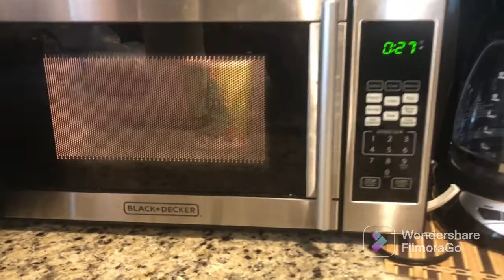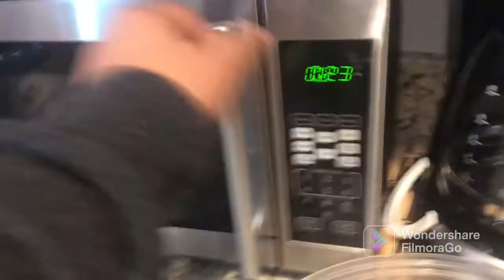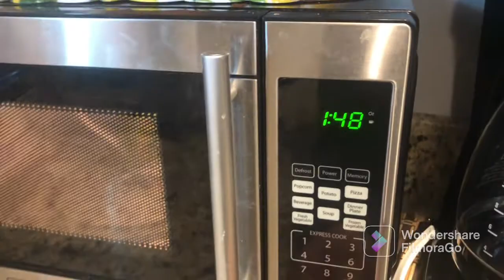Making a mug cake 🎂